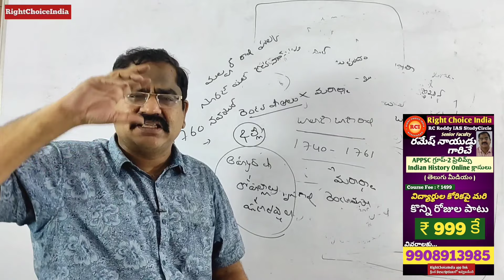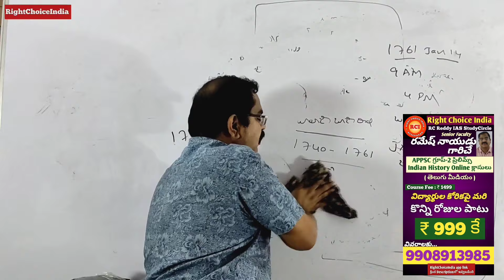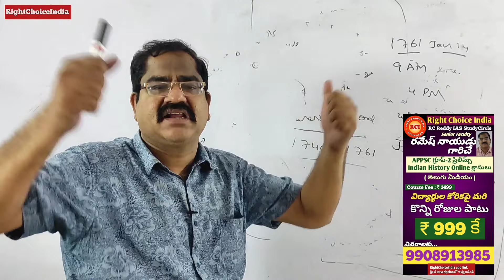RC Reddy IAS Study Circle faculty RameshNaidu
ఆంధ్రప్రదేశ్, తెలంగాణా గ్రూప్-1, గ్రూప్-2 ఆన్ లైన్ కోర్సులు, ఆన్ లైన్ ఎగ్జామ్స్ కోసం RightChoiceIndia App ను ఇప్పడే download చేసుకోండి. App లింక్ దిగువన ఇవ్వబడింది.